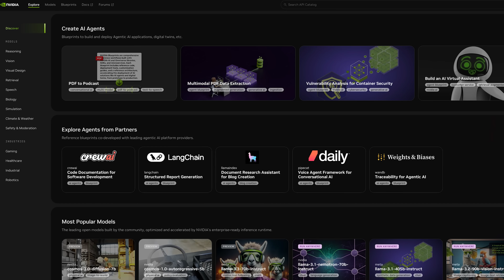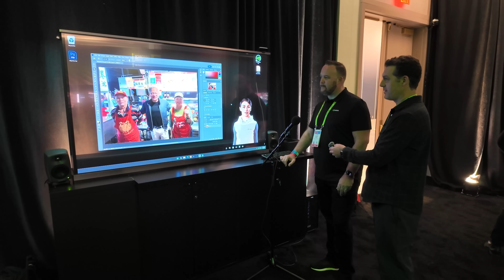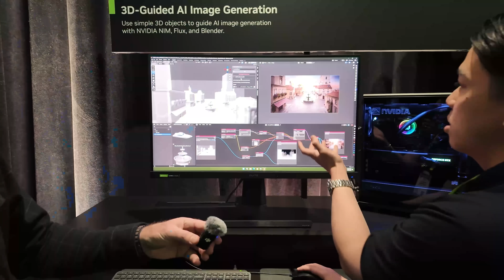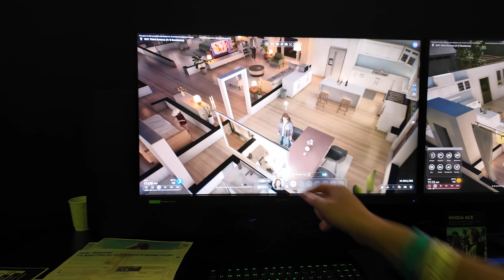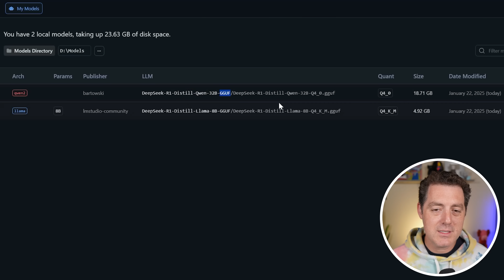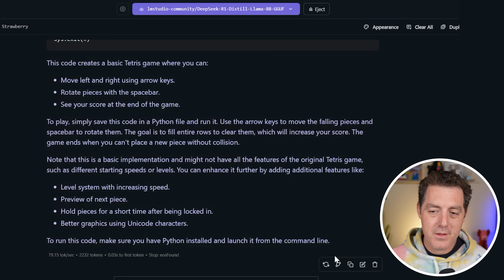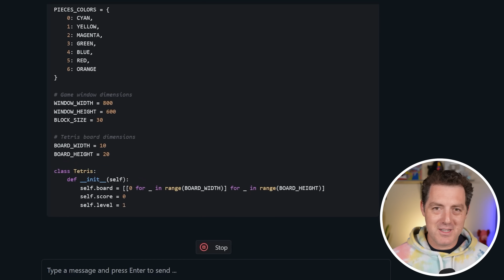RTX 5090 vs DeepSeek R1 - And My First CES Experience!